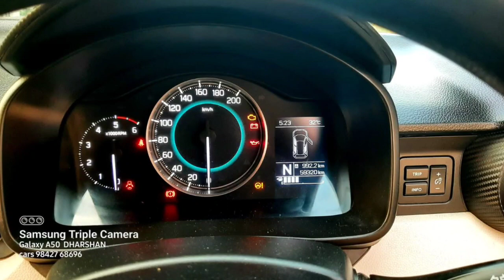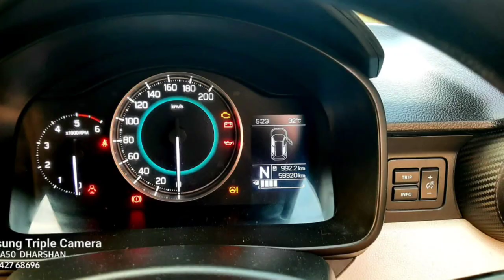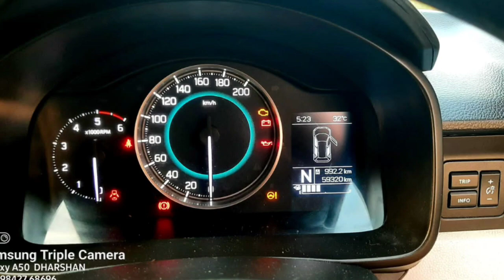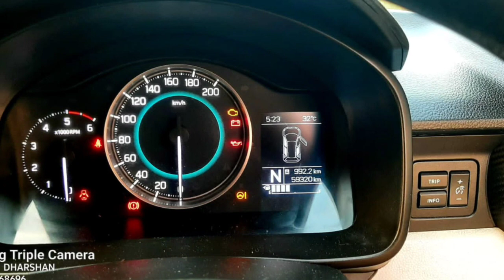Maruti Suzuki IGONS Second Car Used Car Sales in tamil nadu bala car sales and buying online Servi